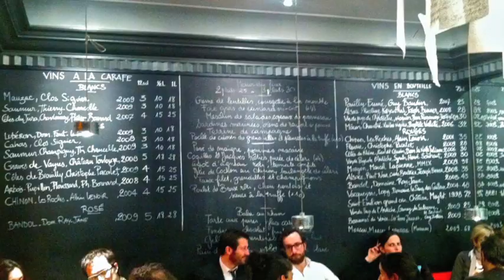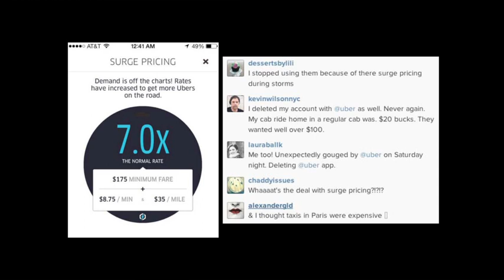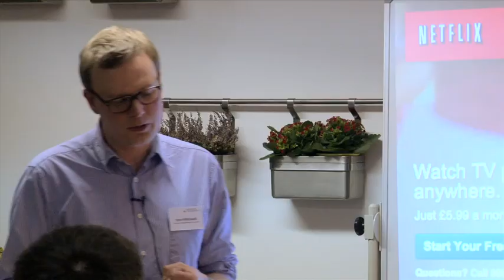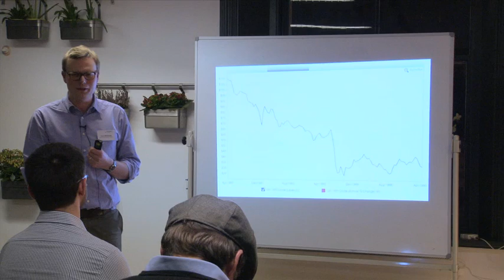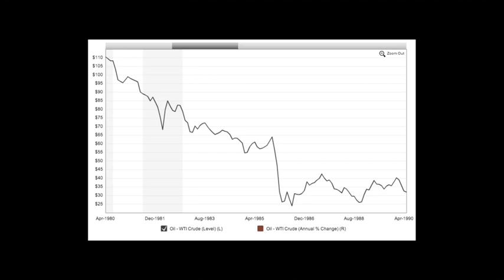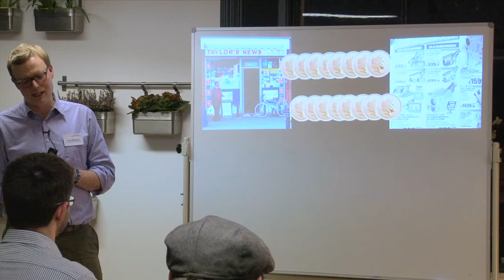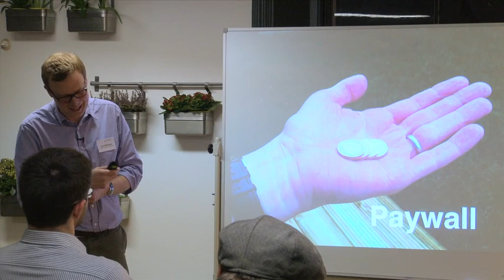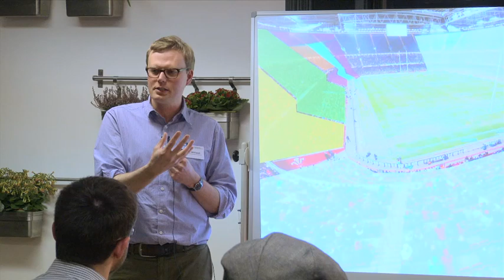Harnessing Disruption 2 pt. 3 - Tom Whitwell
Tom Whitwell is the former Head of Digital for The Times, who introduced a successful paid digital strategy in 2010. He is now a product development consultant working with a number of companies across media and publishing.